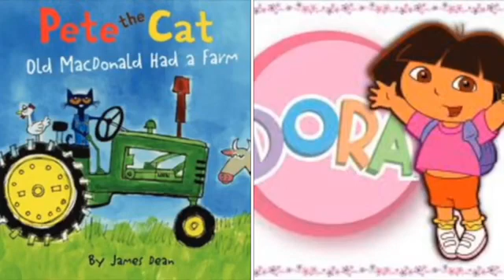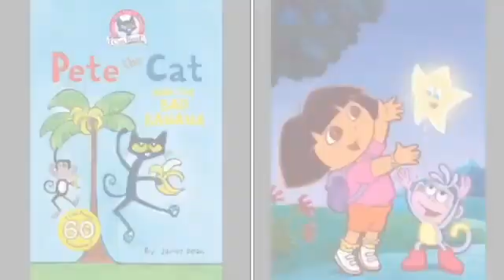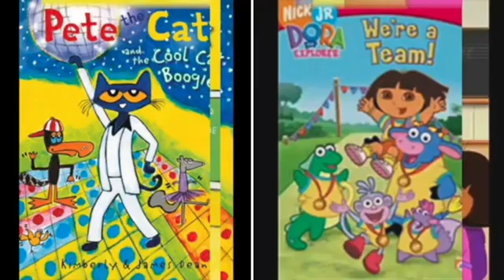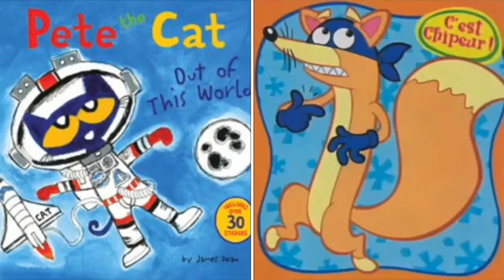MERGED - Pete The Cat and Dora The Explorer We Have Arrived